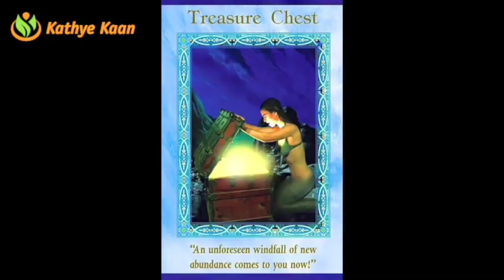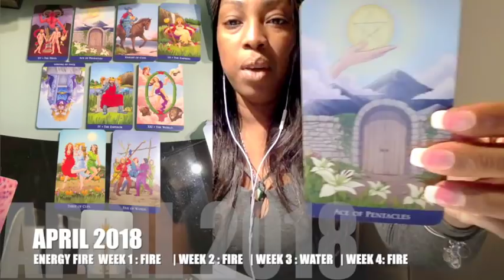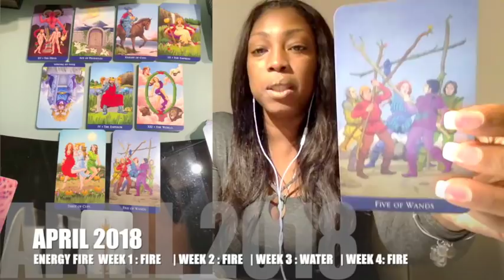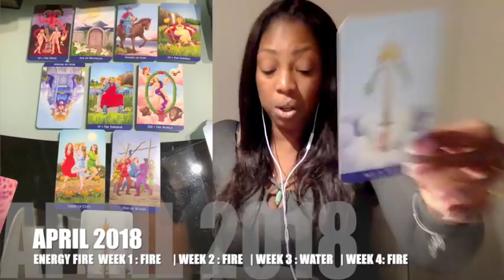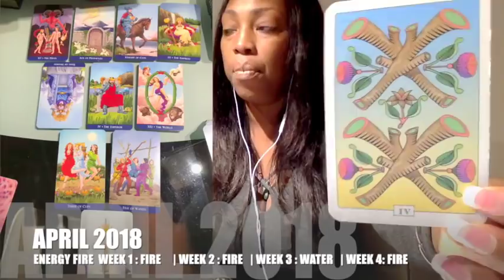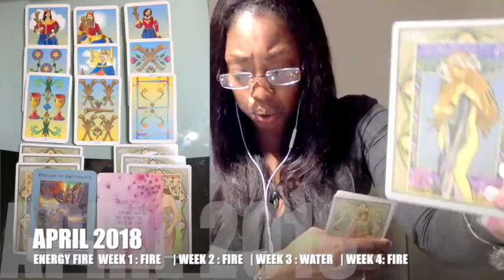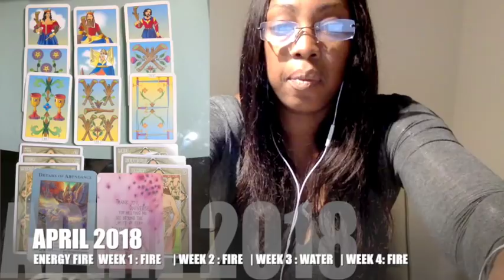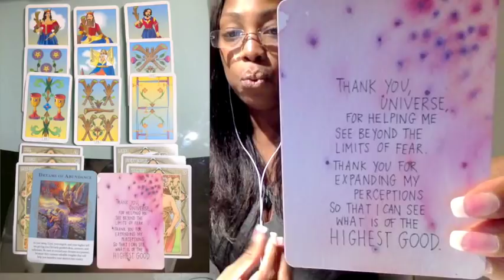SAGITTARIUS APRIL 2018 💝 A POSITIVE SUCCESS OUT COMES